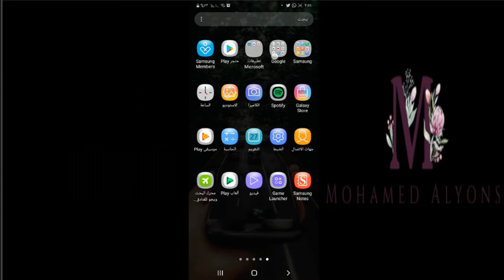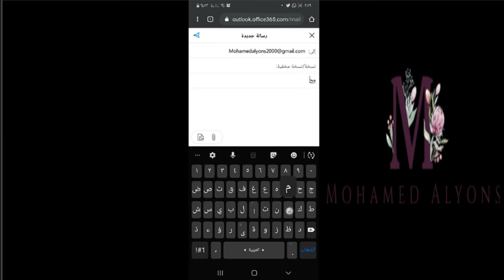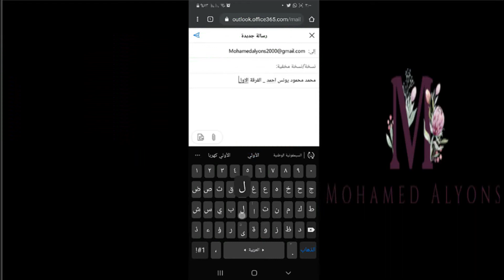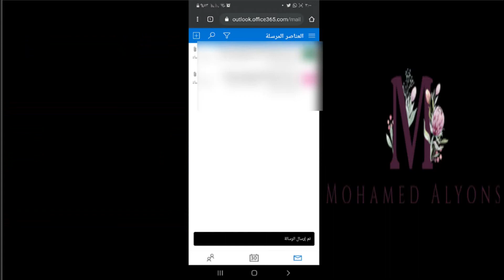طريقة ارسال الابحاث باستخدام الايميل الجامعي باستخدام التلفون بكل سهولة 2020